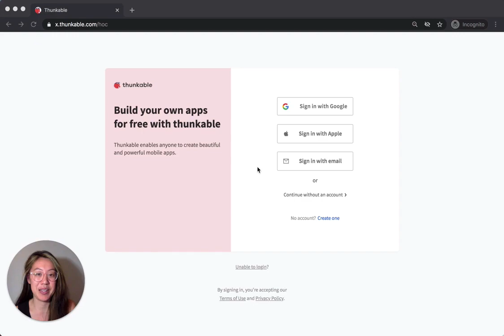2020 Hour of Code: Beaver in a Mask Game with Thunkable [Snap to Place]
Learn how to build a game that reminds you to wear your mask the right way!

👀 If your Thunkable platform looks different than what you see in this video, you're likely building your app with our new Drag and Drop platform. While they may still help, the videos tagged as Snap to Place depict our old platform.